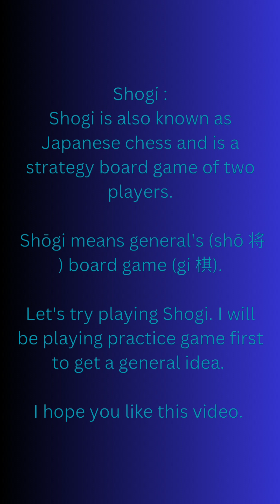Playing Shogi for the first time!!!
Hello everyone,

I am uploading a new video of playing Shogi.

I hope everyone likes this video and understand the basics of movement of shogi pieces.

Thank you as always for watching my videos.

Regards,
Kura_neko1908